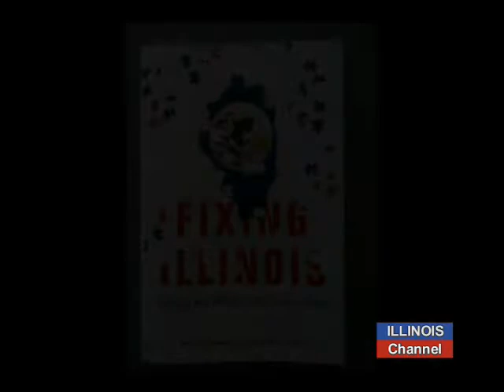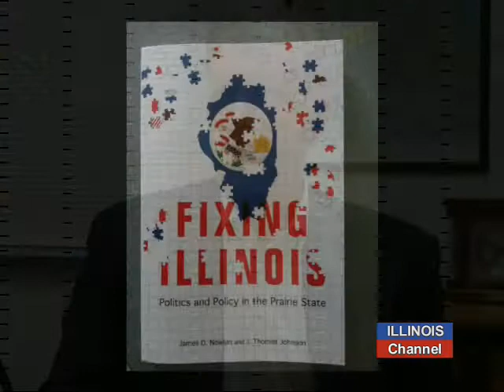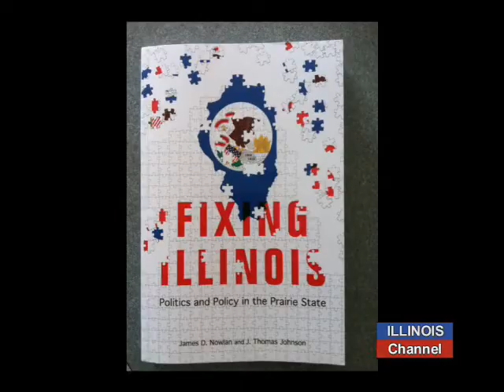Authors of "Fixing Illinois" on How to Bring State Back to Prominence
Former State Rep. Jim Nowlan and Former President of the Taxpayers Federation of Illinois Tom Johnson discuss their book "Fixing Illinois." The two explain what Illinois can realistically do in its current political environment to improve it's business climate and financial status, bringing the state back to national prominence.